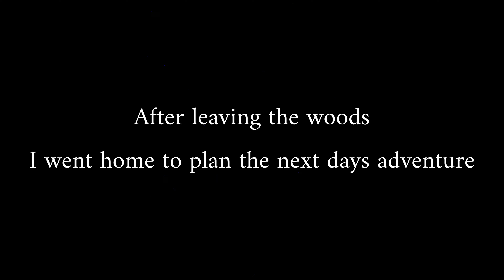I FOUND A SKELETON IN THE WOODS & I FOUND A GEMSTONE IN THE WILD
A weekend of adventure hopping from one canyon to another. Finding special moments and creating beautiful memories with my pups.
Stay active and see the world 💕🌎🫶💪